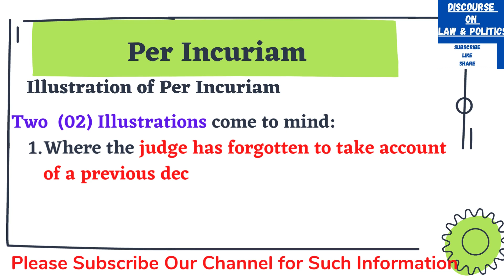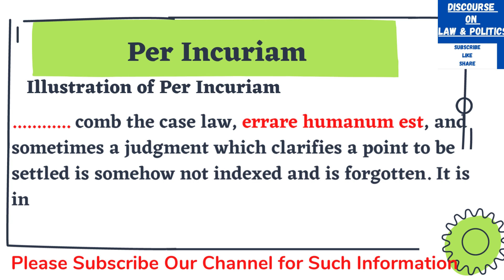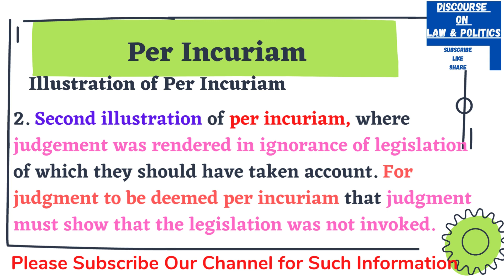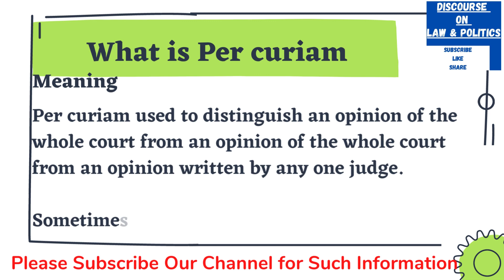Per incuriam | Per curiam | Difference Per incuriam and Per curiam | What is meaning of Per incuriam